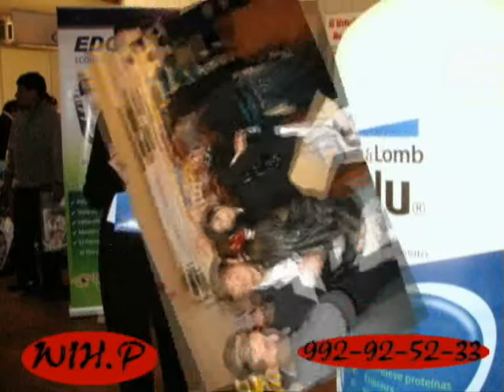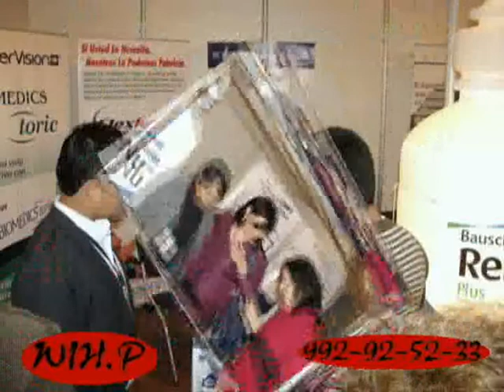COFEE DOMINGO 24 DE OCTUBRE 2010.wmv